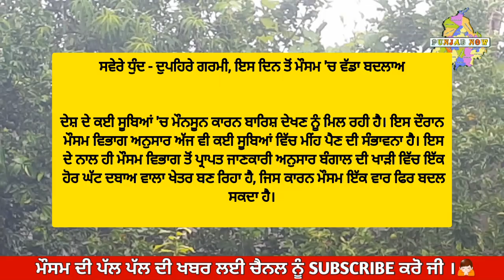ਸਵੇਰੇ ਧੁੰਦ - ਦੁਪਹਿਰੇ ਗਰਮੀ, ਇਸ ਦਿਨ ਤੋਂ ਮੌਸਮ 'ਚ ਵੱਡਾ ਬਦਲਾਅ punjab weather today news